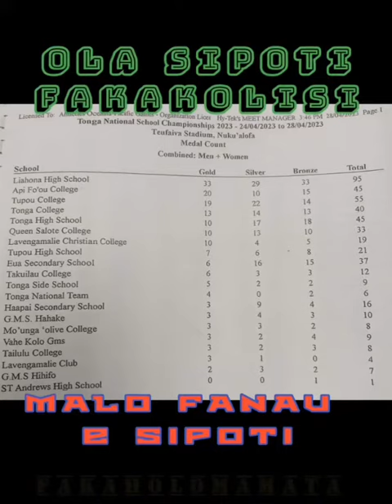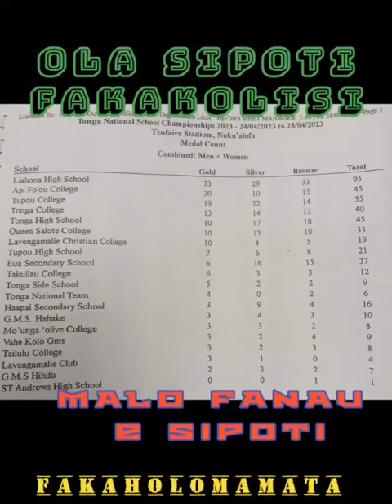OLA SIPOTI 96 FAKAAKO 'A TONGA 2023